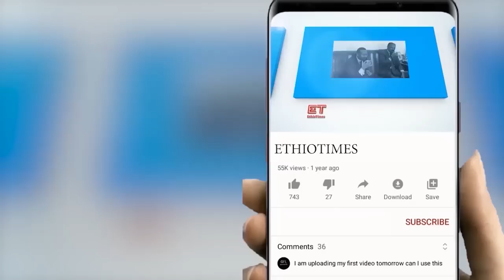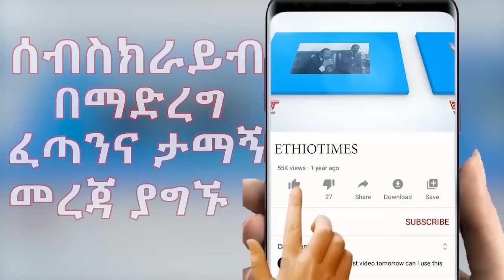Ethiopia: ሰበር ዜና - የኢትዮታይምስ የዕለቱ ዜና | ኢ/ር ታከለ ከሀላፊነቱ ለምን ተነሳ?|ለአብይ የላከዉ መልዕክት|ተቃውሞ ገጠማቸዉ